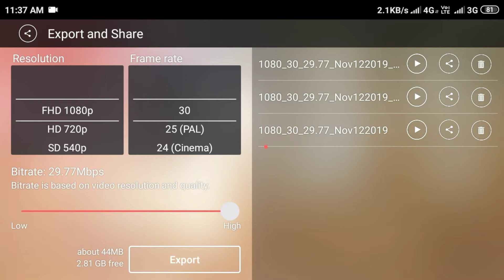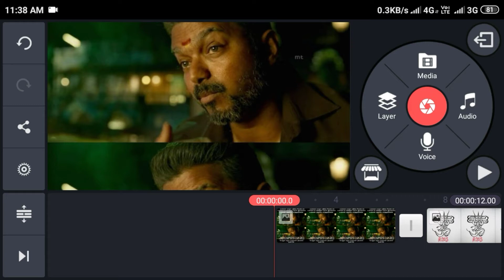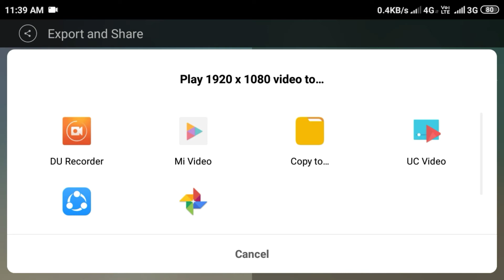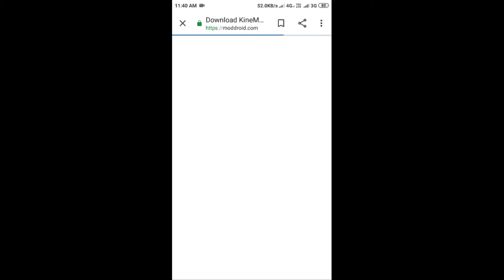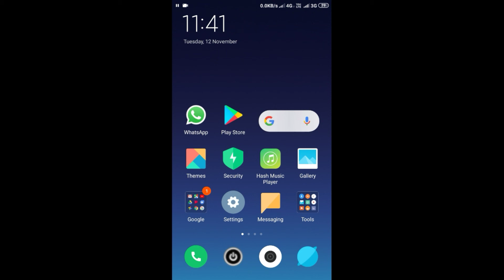how to download kinemaster without watermark Tamil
kinemaster without watermark#Tamil
how to kinemaster editing app without watermark download so kinemaster app super Android editing app this type of kinemaster app for very useful for starting youtubers kinemaster app download in Tamil method go to for Google in searching for kinemaster mod APK go to open in web site ine download for the kinemaster mod APK in very useful this app kinemaster editing in Tamil so kinemasterTamil creative reusing
this type of half very used for Android no for amount is your free version kinemaster is a very useful for Android in in a label for the all type of OS in eligible PC Android iOS this for very useful for the editing and detailing for starting youtuber beginning and very very easy method for editing in kinemaster app this type of app is easy in starting editing learning for speed and kinemaster app Tamil